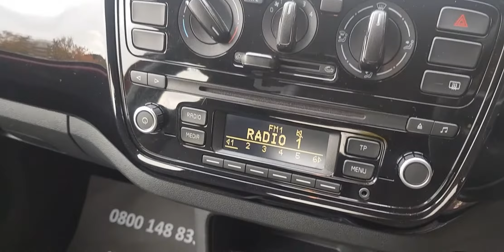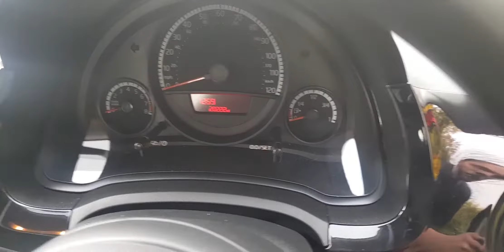VW UP! Move Up 1.0 5DR Urban Car Company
This car is in Excellent Condition throughout and has been well maintained with Full VW Service History (serviced at 3k, 8k, 14k and 17k). The specification includes Air Conditioning, Electric Front Windows, Radio CD Player with AUX input, Remote Central Locking, Multiple Airbags, Isofix and Immobiliser. The 1.0 petrol engine produces 60 BHP and returns 60+MPG via a 5 speed manual gearbox. We are a family run business with over 70 years combined motor trade experience. We have our own in-house technician, so all cars are multi point checked before sale. All cars are HPI clear. Part Exchanges Welcomed. We can arrange Finance. Find out more about us by visiting our website urbancarcompany.co.uk.